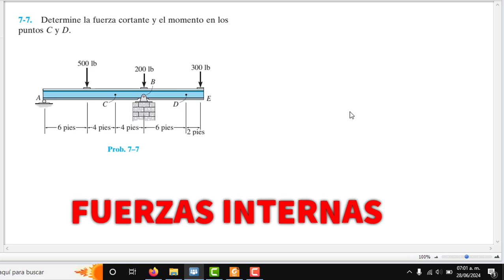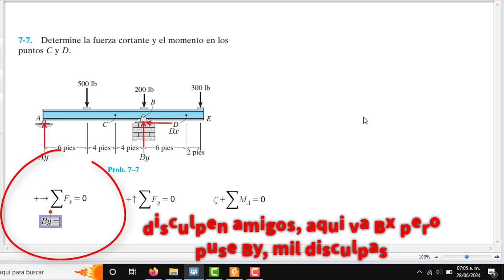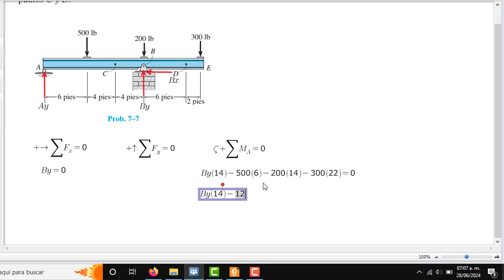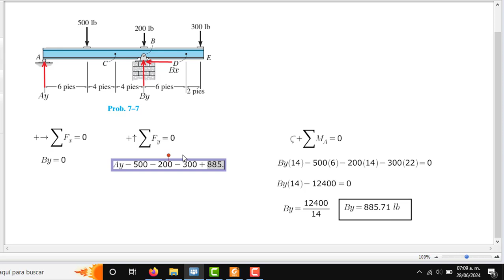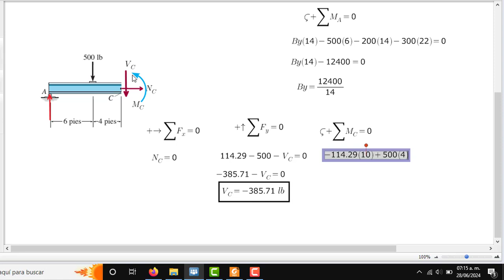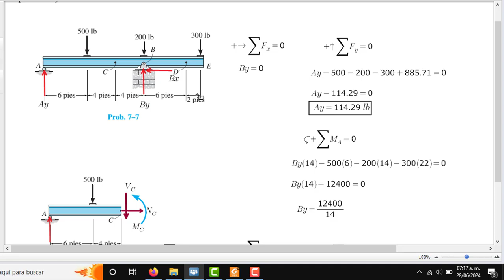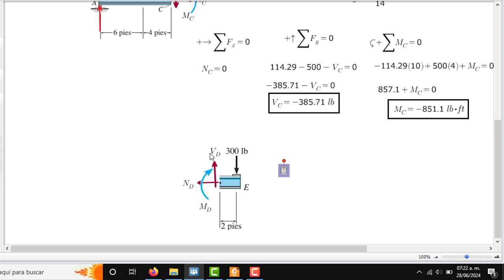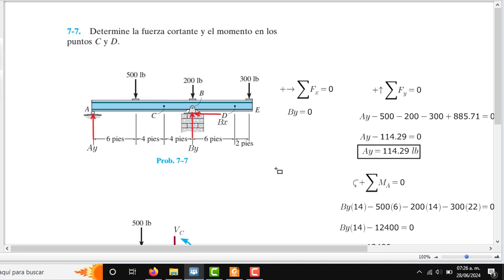7-7. Determine la fuerza normal interna la fuerza cortante y el momento flexionante en el punto C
7-7. Determine la fuerza cortante y el momento en los puntos C y D.
7-7 Determine la fuerza normal interna la fuerza cortante y el momento flexionante en el punto C

♦Análisis de estructuras
♦Ingeniería estructural
♦Fuerza cortante
♦Momento en los puntos C y D
♦Ecuaciones de equilibrio

Hola que tal amigos, sean todos bienvenidos a este nuevo video y sean bienvenidos a mi canal, si te interesa explorar el mundo de la mecánica llegaste al lugar correcto, por que en este video realizaremos un análisis detallado de estructuras para determinar la fuerza cortante y momento en los puntos C y D.  te voy a demostrar como calcular las fuerzas internas de una viga cargada axialmente, demostrandote paso a paso los procedimientos hasta llegar al resultado. Algunos de los puntos clave que abordaremos incluyen la identificación de las cargas aplicadas, el cálculo de las reacciones en los apoyos, la determinación de las fuerzas internas y la aplicación de las ecuaciones de equilibrio para encontrar la fuerza cortante y el momento en los puntos C y D.
Para ilustrar estos conceptos, utilizaremos ejemplos prácticos y resolveremos problemas reales para ayudarte a comprender mejor el proceso de análisis de estructuras, como en este caso tomamos como ejemplo el ejercicio 7-7 de libro de estática mejor conocido como mecánica vectorial para ingenieros.
Al final del video, destacaremos los beneficios de dominar estos cálculos, como la mejora en el diseño de estructuras seguras y eficientes, así como la capacidad de resolver problemas complejos de ingeniería asi como el análisis de estructuras.
Te invitamos a ver este video hasta el final para adquirir nuevos conocimientos y habilidades en el campo del análisis de estructuras.

_Análisis de estructuras, ingeniería estructural, fuerza cortante, momento, puntos C y D, ecuaciones de equilibrio_